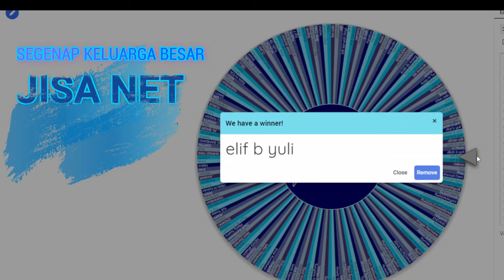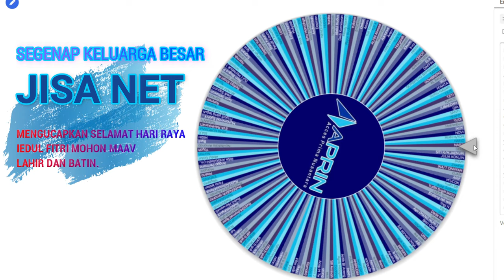HADIAH LEBARAN 2024